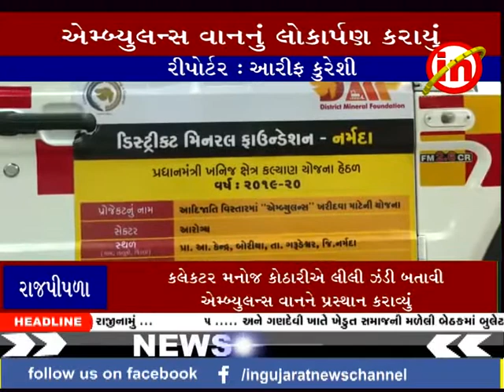રાજપીપળા ઃ ગરૂડેશ્વરના બોરીયા ગામના સીઍચસીને ઍમ્બ્યુલન્સ વાન ફાળવવામાં આવી